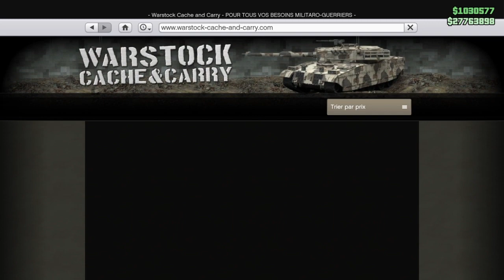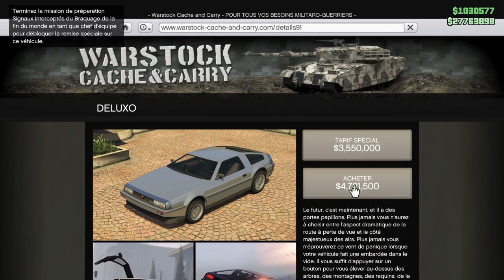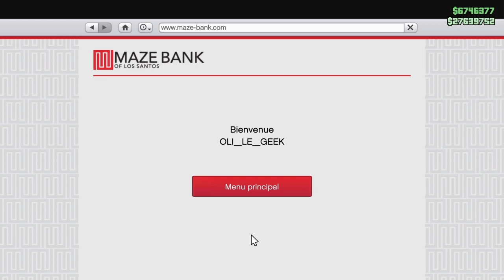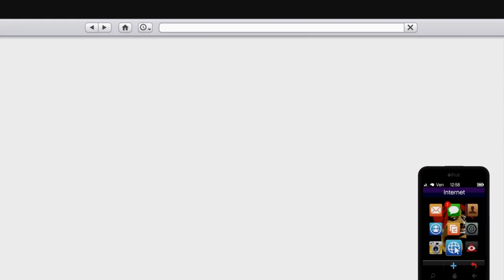💥GLITCH 100 % SOLO 💥AVOIR TOUT LES VÉHICULES GRATUITEMENT💥SUPER EASY💥GTA5 ONLINE 1.66 PS4.PRO.FR💥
🌠✨Bienvenu sur la chaîne  Multi gaming les loulous✨🌠 _________________________      🎮🎮🎮🎮🎮🎮🎮🎮🎮🎮 ⭐Les règles du live⭐
⚡Pas d'insultes merci⚡
⚡respecter les membres du tchat merci⚡
⚡Pas de pub merci⚡
⭐ Le Truand 73☀️. ☀️DJAYPPIE☀️ le Survivant⭐ 👽 des geeks tu as aimé ?⭐ Alors➜ Lâche ton plus